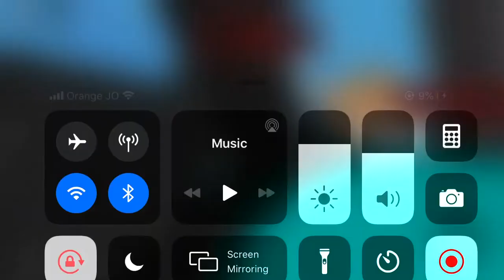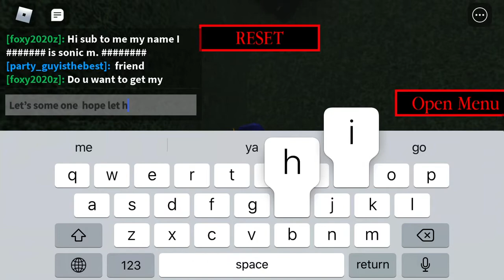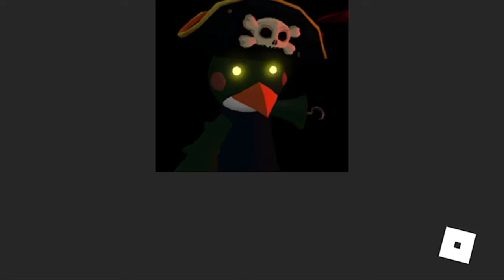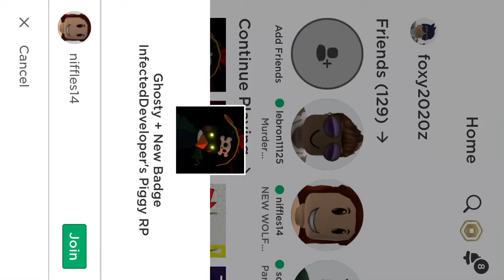Me getting piggy badges from roblox